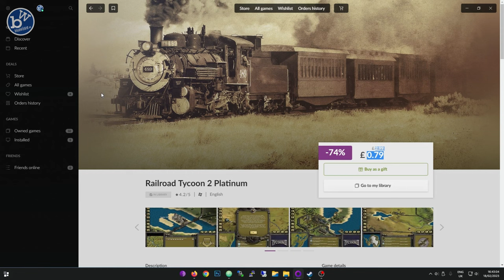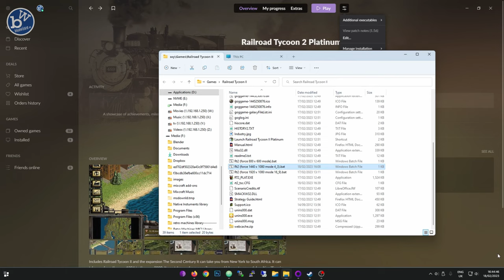Railroad Tycoon 2 (GOG version) - Lets play some retro games... really badly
Today we take a look at Railroad Tycoon 2. It might be the start of a retro game series. Lets see.